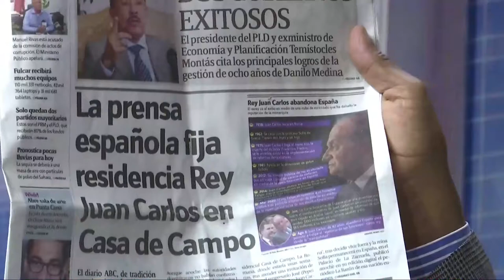Juan Carlos es un tiguere cuya conducta de "loco viejo" ha sido un golpe para España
Juan Carlos es un tiguere cuya conducta de "loco viejo" ha sido un golpe para España según Manolo Bonilla